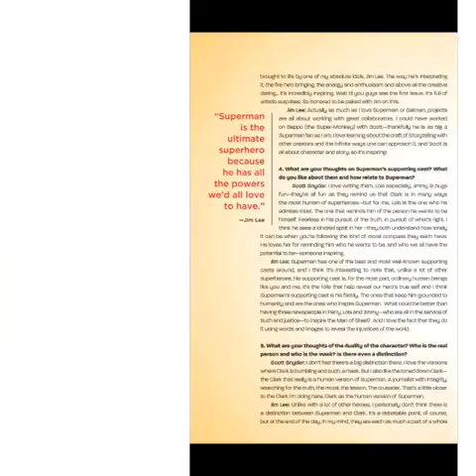DC Universe presents Superman - Last Son of Krypton #1 Part 3 of 3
DC Comics presents Superman - Last Son of Krypton #1 Part 3 of 3 music by Glass Boy - Verb acquired from freemusicarchive.org and compiled with the magic of photogrid